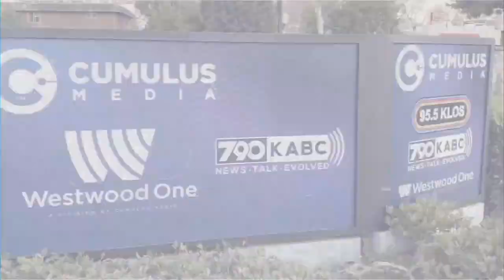When you have all your children and CPS still tries to interfere